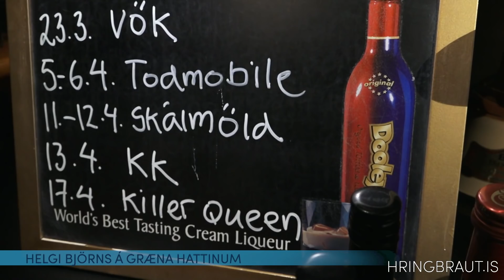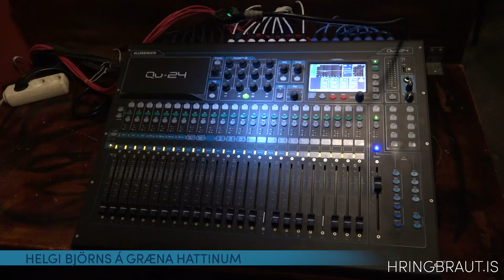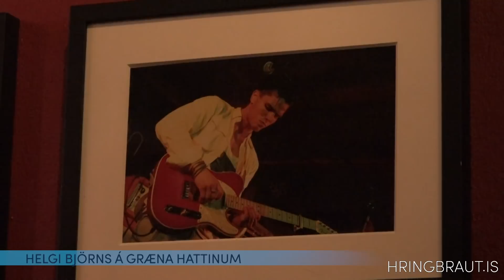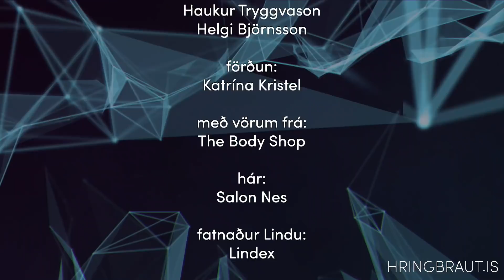Tuttuguogeinn_2019_10THR